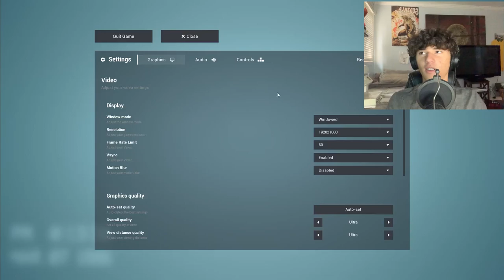9223372036854775807 | Escape the Backrooms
Although most would say the Backrooms are infinite, those that know of this level would disagree.